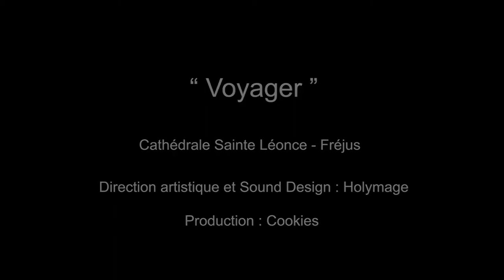Vidéo mapping Cathédrale Sainte Léonce Fréjus 2018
Création artistique : Holymage
Réalisation technique : Artcom Diffusion